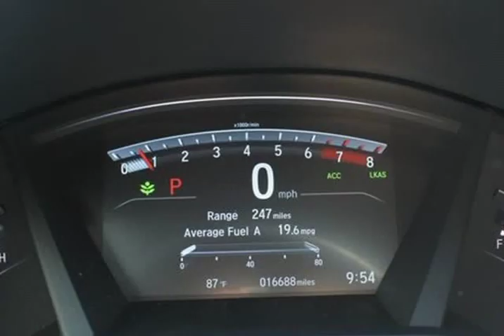2017 Honda CR-V Touring (Jacksonville, Florida)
City Mitsubishi
10575 Atlantic Blvd
Jacksonville